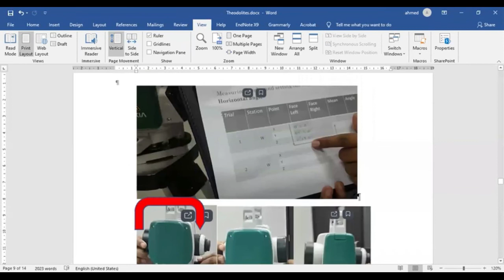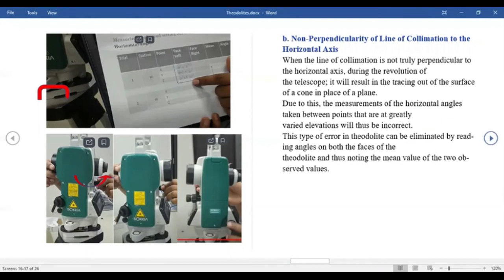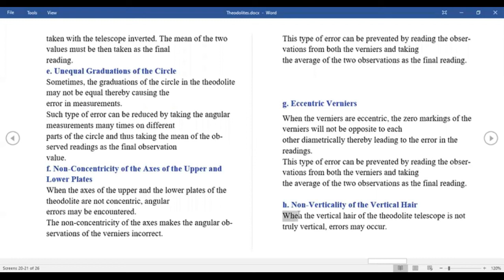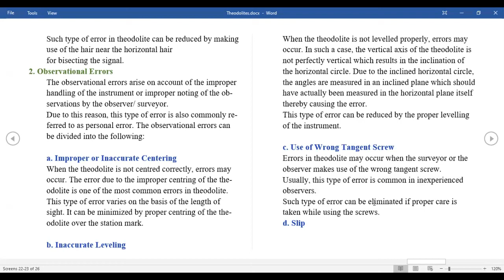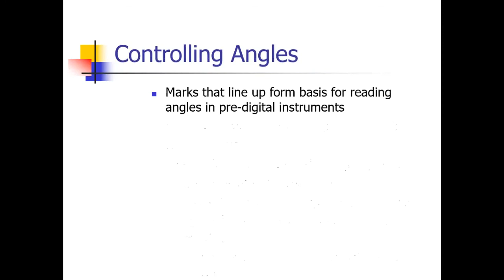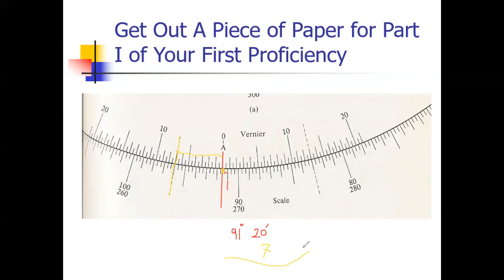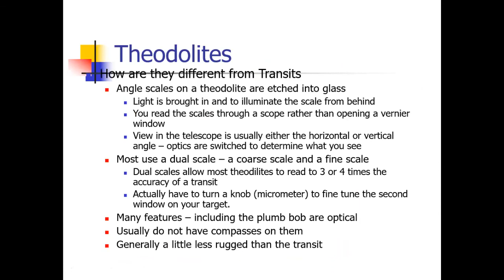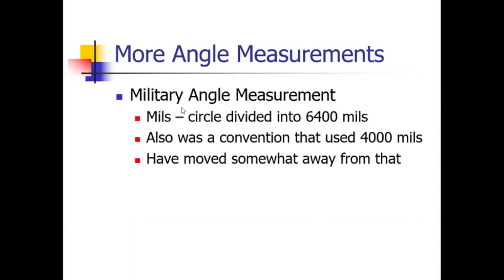surveying2 lecture 4: theodolites2